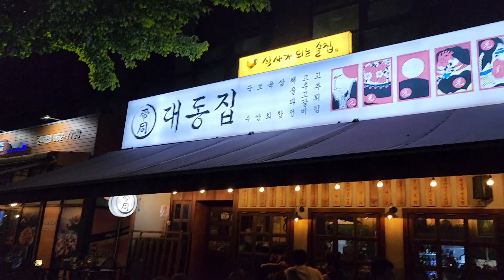대동집 바구니 보쌈 완전 작살이네요~~^^보쌈